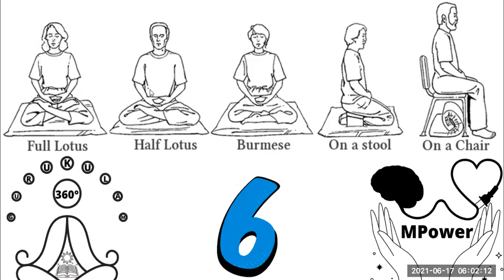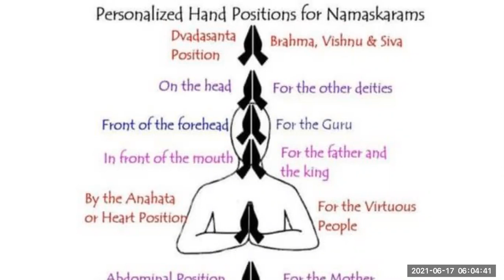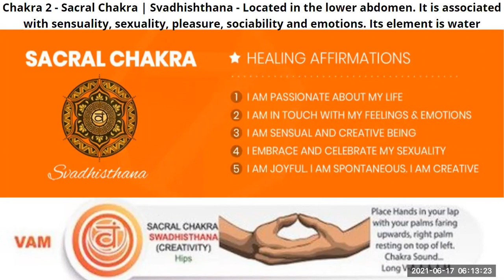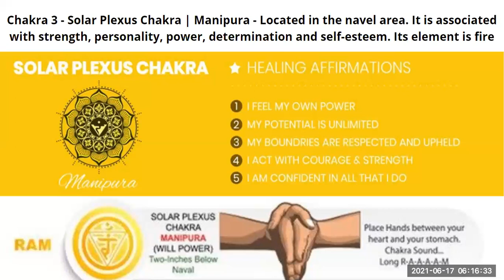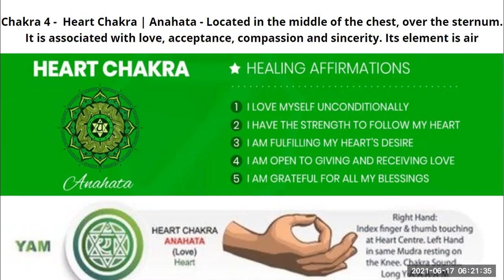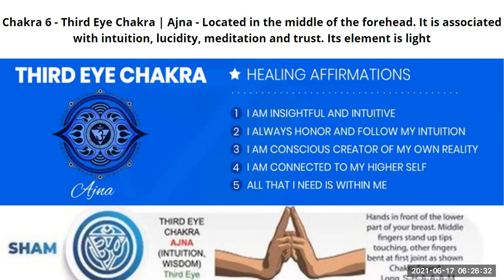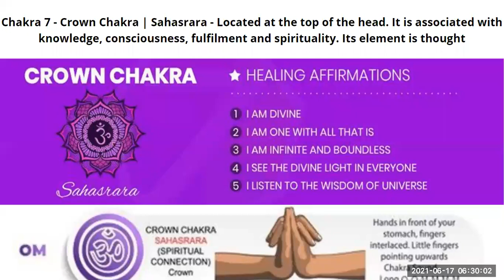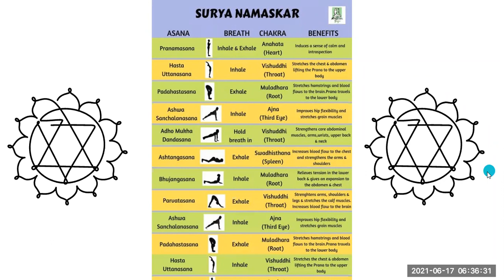56 Day 6 AM Club for Chakra Healing Meditation 17 JUNE 2021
Time for Chakra Meditation in 6 AM Club

Chakra Meditation is a process of balancing and controlling Body, Mind and Spirit by unblocking each energy center to awake the pure healing energy ☝️🧘‍♀️🧘‍♂️🙏

Manikanta Kamatam is inviting you to a scheduled Zoom meeting.

Topic: 6 AM Club for Chakra Healing
Time: Daily 6 AM to 6 30 AM

Passcode: 12365